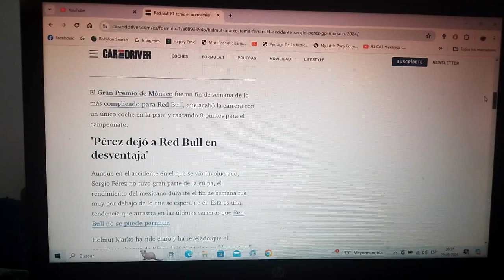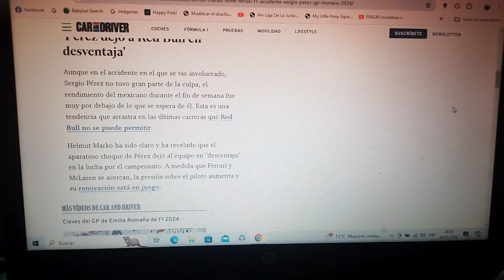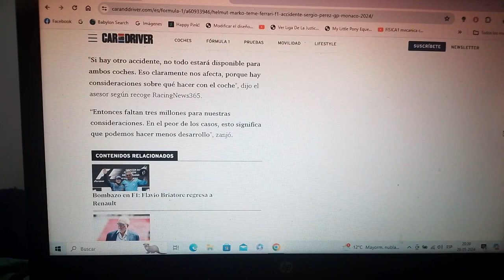Red Bull Racing teme el acercamiento de Scuderia Ferrari por el choque de Checo Pérez en Mónaco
Su asesor el expiloto austriaco Helmut Marko se encuentra bastante intranquilo por el accidente y el pobre desempeño de parte del piloto mexicano oriundo de Jalisco Guadalajara